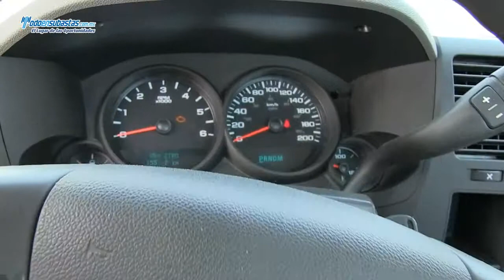Chevrolet / Silverado 1500 / 2011